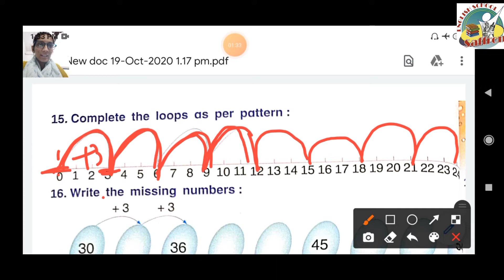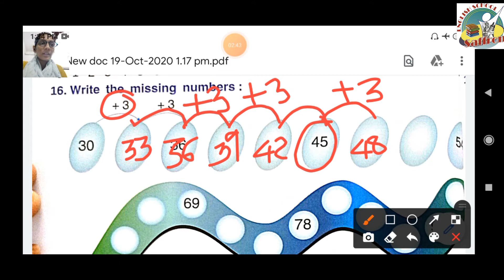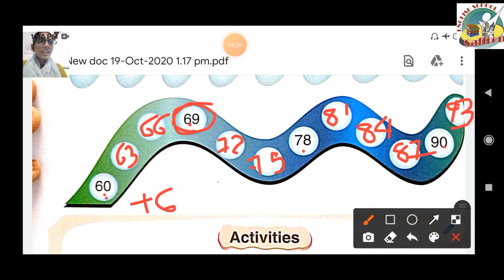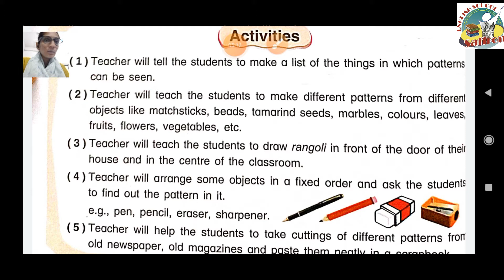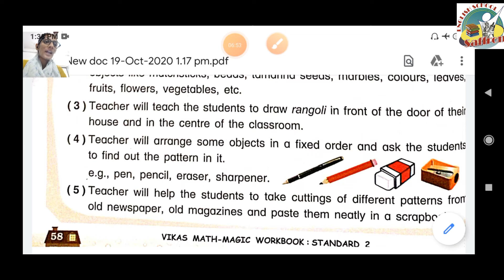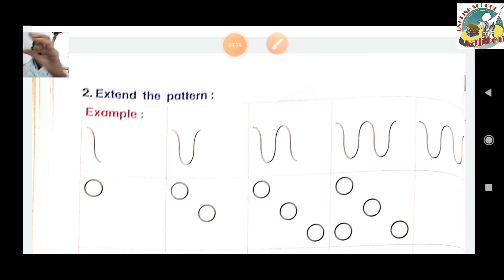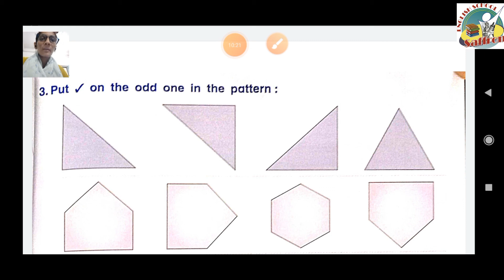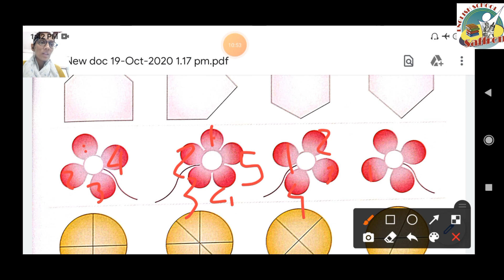STANDARD:- 2 / SUBJECT:-MATHS / CHAPTER:- 5 (PART:- 5)